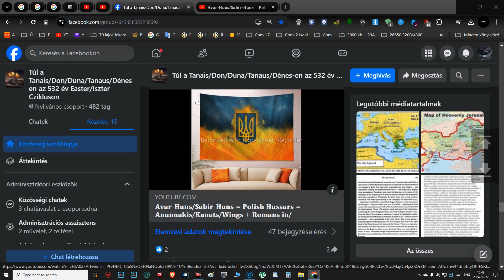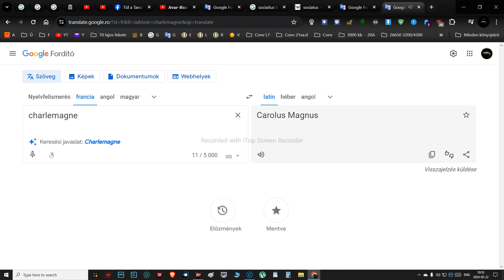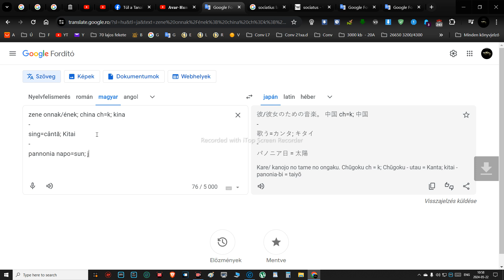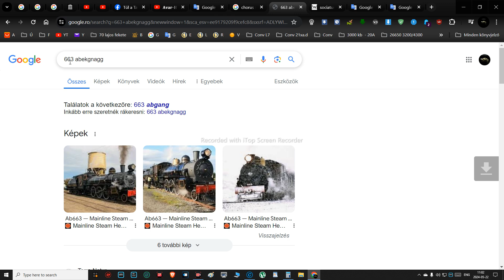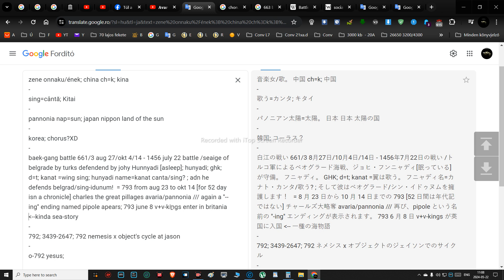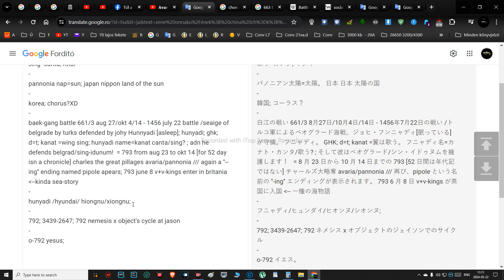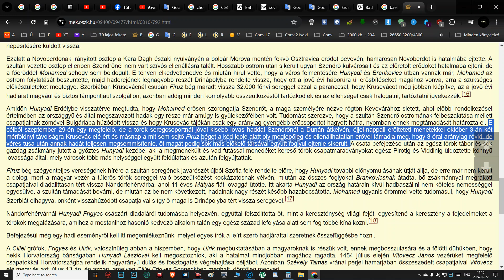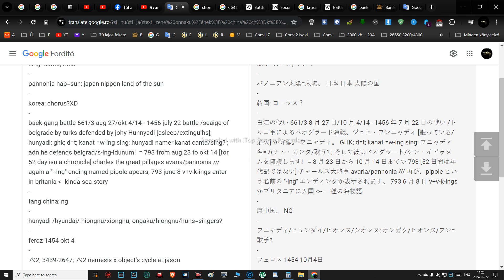sing/music; enek/ongaku china/kina canta and korea/chorus?XD + Hunyadi/Kanat/WIng or Canta/Sing etc